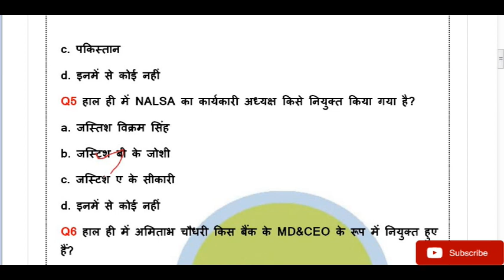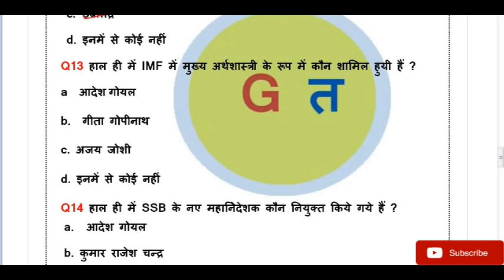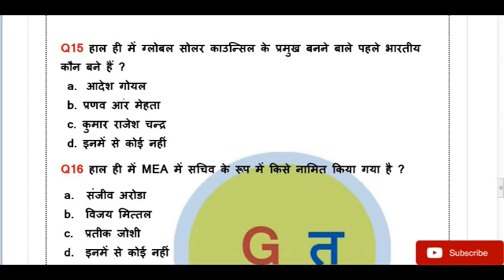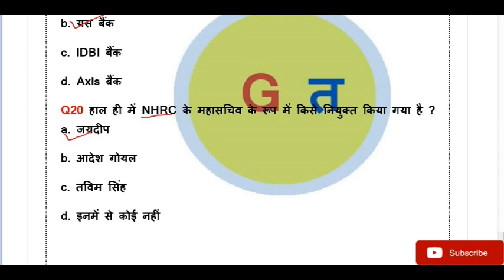current affair || नियुक्ति || MD CEO || 2019 || NTPC RAILWAY || GROUP D || BIHAR SI (दरोगा)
general_taiyari 2019 के IMPORTANT नियुक्ति || MD CEO. this video provide information about appointed person in India